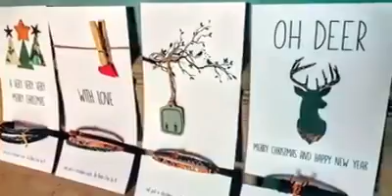Feel good day (Aftermovie) - MYMDC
Throwback naar onze Feel Good Day met Yoga workshops en Beauty beurs bij Make Your Move Dance Company in Geel